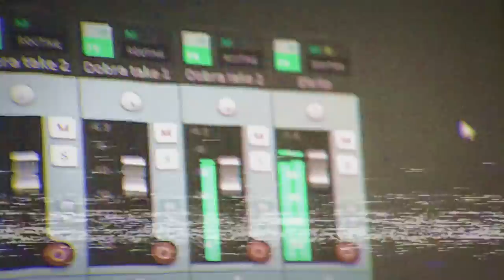Thiago Andrade - Oasis - Wonderwall (Cover)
Áudio Gravado e Produzido por min no meu Home Studio
Captação das Imagens pelo Fotógrafo:Gustavo Pastro Palmiro
Edição do Video Clipe:Fabio Longo